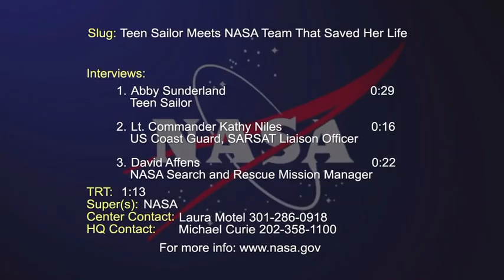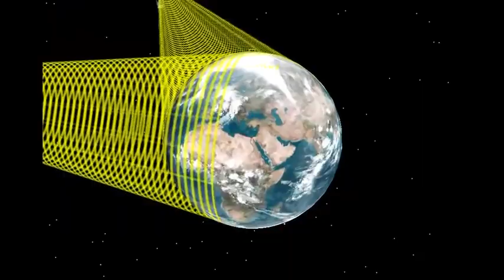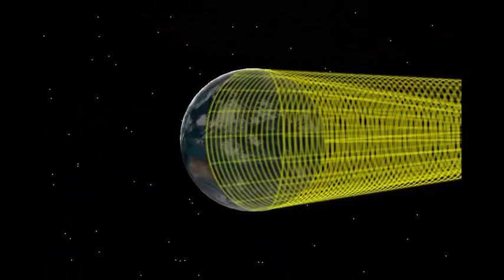Teen Sailor Thanks NASA Team for Rescue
In June 2010, 16-year-old Abby Sunderland attempted to break the record for being the youngest person ever to complete a solo sail around the world. But when she found herself stranded at sea after a storm damaged her boat, Abby's life was saved by a NASA-developed Personal Locator Beacon (PLB), which transmitted a distress signal to a Search and Rescue (SARSAT) satellite, 22,500 miles away in space. On October 25, 2010, Abby visited NASA's Goddard Space Flight Center to meet the team that developed this Search and Rescue technology more than 30 years ago.